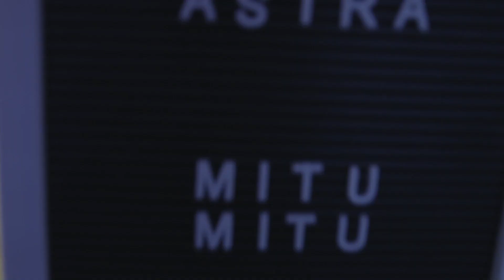¿álbum del año?: reseña de astra - mitú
Mitú, la mejor agrupación de música electrónica del país la rompe una vez más :)